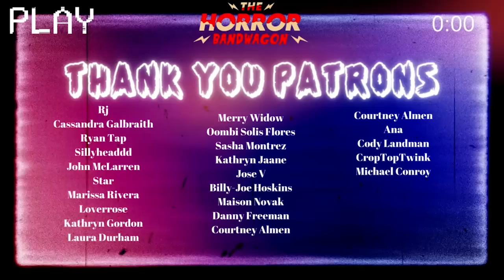Orphan: First Kill (2022) First Time Reaction!! | The TWIST that had us SHOOK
Esther is BACK and is taking us for a RIDE of a reaction. Join us as we react to ORPHAN: First Kill! Spoilers are ahead but let us know what you thought of the movie!

CHAPTERS:
00:00:00 INTRO
00:00:34 HELLOS
00:01:48 REACTION
00:43:36 THOUGHTS